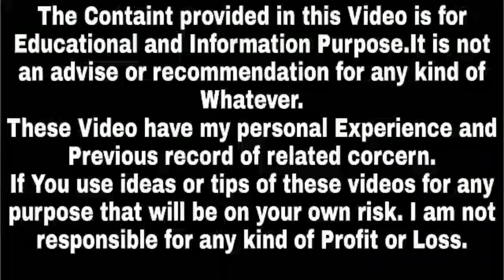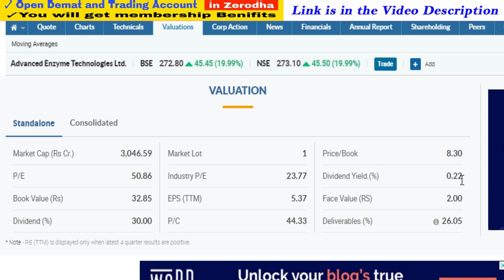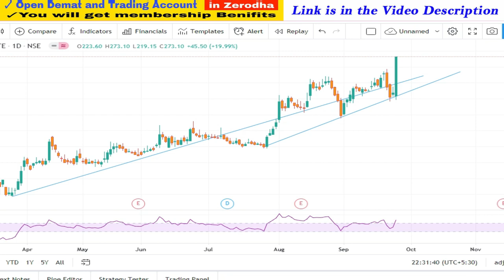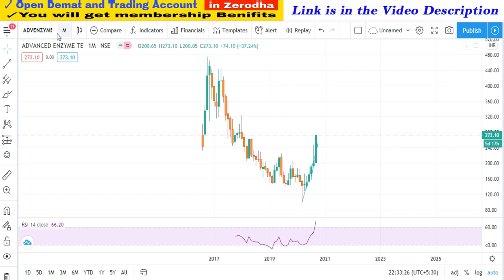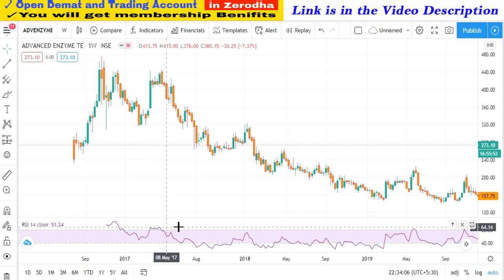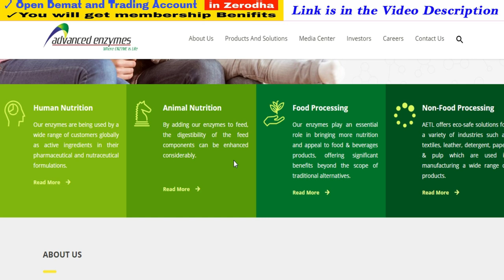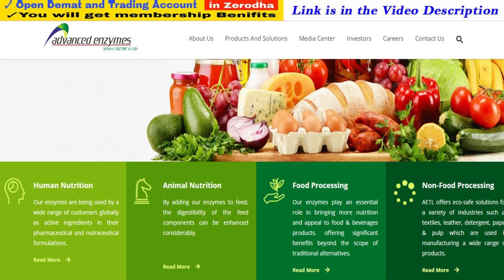Best Indian Stocks for Next 10 Years | Best Stocks to Buy for 2020 | Best Shares to Buy Today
1. You will be added in Positional Trading SUPPORT Group on What'sapp by Angel Broking .